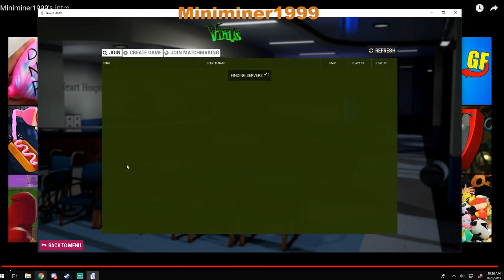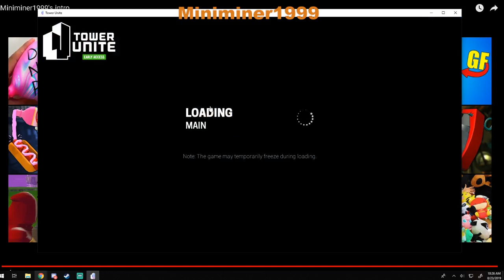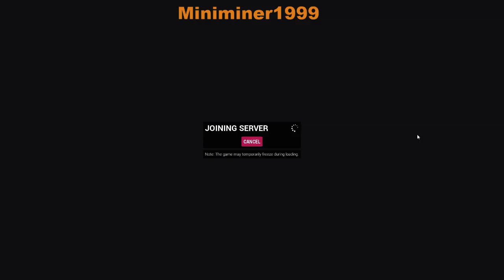Tower unite adventure.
Miniminer1999 goes mini-golfing.